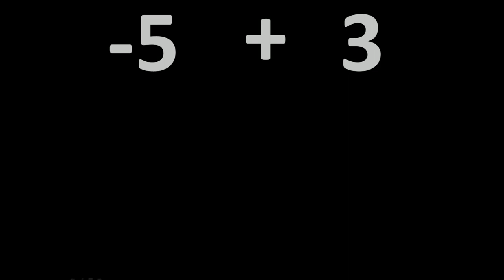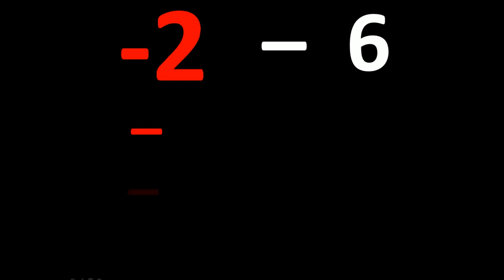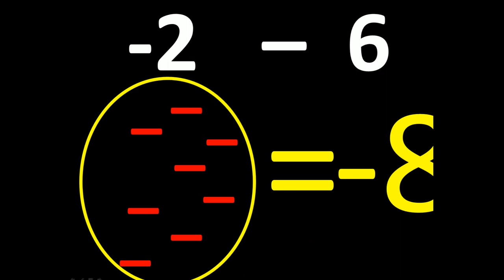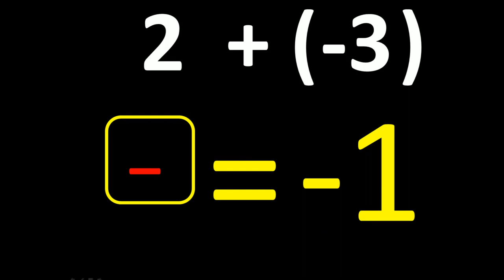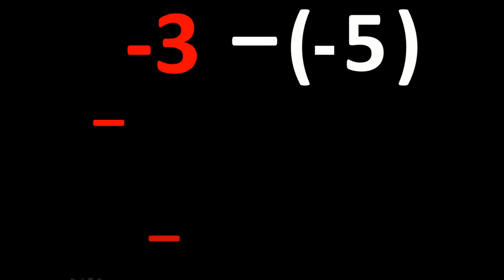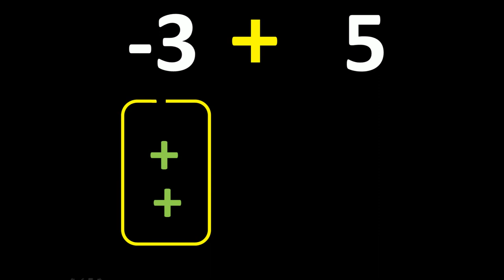FOR CLASS V: With animation పూర్ణసంఖ్యల కూడిక (integers addition) for both media